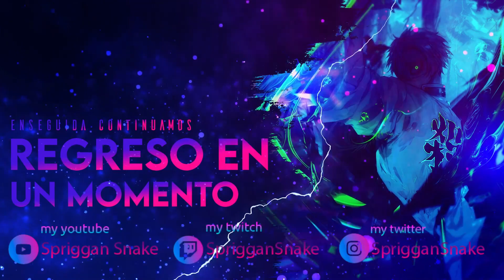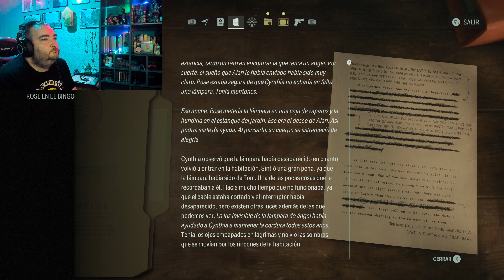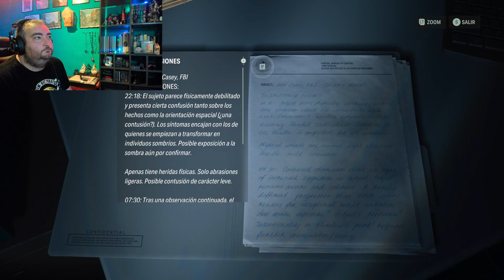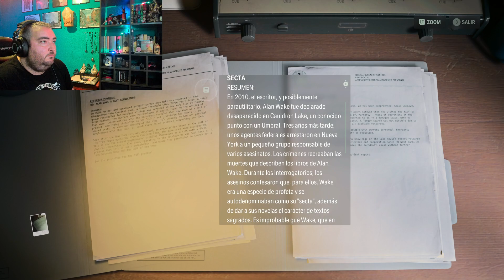ALAN WAKE 2 Gameplay- Directo 8